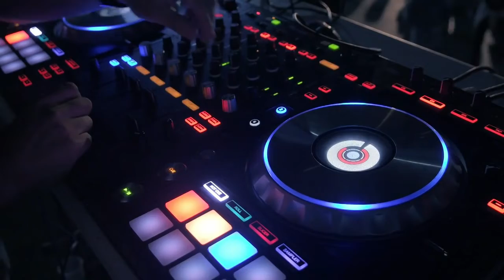Lets Beat | Electronic